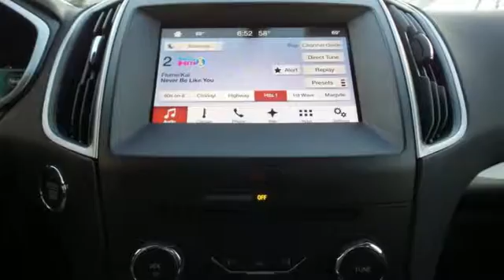New 2016 Ford Edge Rochester MN Winona, MN F166116 - SOLD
Year: 2016
Make: Ford
Model: Edge
Trim: SEL
Engine: EcoBoost 2.0L I4 GTDi DOHC Turbocharged VCT
Transmission: 6-Speed Automatic
Color: Red
Interior: Ebony
Stock #: F166116
VIN: 2FMPK4J93GBC42766
Equipment Group 201A (Premium 9 Speaker Audio and SYNC 3), Technology Package (Auto-Dimming Driver's Sideview Mirror, BLIS Blind Spot Information System, Power Converter 110V Outlet, and Remote Start System), Utility Package (Foot-Activated Hands-Free Power Liftgate, Perimeter Alarm, and Universal Garage Door Opener), Automatic temperature control, Front dual zone A/C, Fully automatic headlights, Leather-Trimmed Heated Bucket Seats, SYNC, and Wheels: 18" Aluminum Painted Sparkle Silver. brbrWhen was the last time you smiled as you turned the ignition key? Feel it again with this wonderful 2016 Ford Edge. This great Ford Edge is just waiting to bring the right owner lots of joy and happiness with years of trouble-free use. brbrStop by, call, or email us today at Rochester Ford. We look forward to earning your business.

Address:
4900 Hwy 52 North